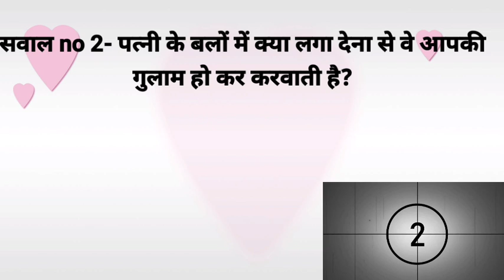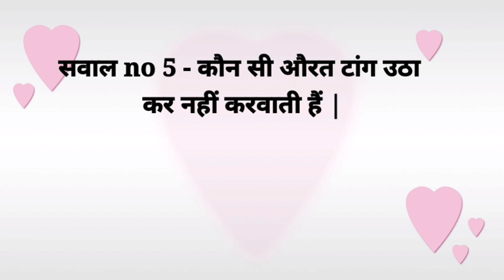टॉप 10 हिंदी जीके पार्ट 10 | most brilliant upsc ias interview questions answers | ias ka interview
टॉप 10 हिंदी जीके पार्ट 10 | most brilliant upsc ias interview questions answers | ias ka interview Hello friends aapko is channel par knowledgeable video milti rahti hai knowledgeable video ke liye mere channel ko subscribe kre Namaskar dosto aaj ki is video me hum aapke liye general knowledge ka gyan lekar aa gye hai if you like my video please hit like button comment and subscribe my channel General knowledge GK daily current affair questions answers current affair motivational video Interview amazing swal important general knowledge GK questions top gk question ias interview question general knowledge | question answer gk question in hindi general knowledge quiz ias interview ias interview question in English GK | question | gk trick | gk today | gk training general knowledge current affair | current gk 2021 ias interview funny gk question i a s interview in hindi ips ka interview IAS ka interview question and answer upsc interview IAS sawal jawab ips interview in hindi IAS ias question and answer ias interview question Ips interview ias interview in hindi gktrick​ crazygktrick​ gkselfstudy2​.0 lucentgktrick​ education GuptKnowledge general knowledge gk upscinterview paheli majedarpaheli upsc IAS iasinterview quiz railbharti dimagipaheli motivation gkkasawal Mankibaat gkkibaat gkkagav Disclaimer - Video is for educational purposes only. Copyright disclaimer under section 107 of the copyright act 1976 allowance is made for " fair use " for purposes such as criticism comment news reporting teaching scholarship and research fair use is a use permitted by copyright.